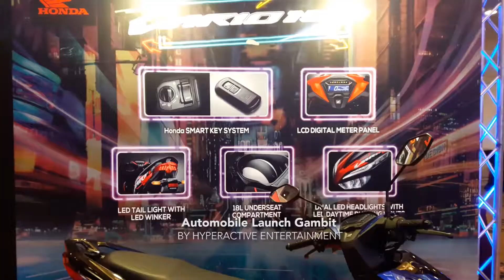MALAYSIA AUTOMOBILE LAUNCH GAMBIT 【HAE】